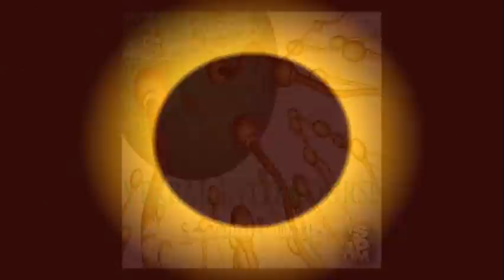"Ground Zero (Stupid Dope Moves)" by Sincerely Vicious